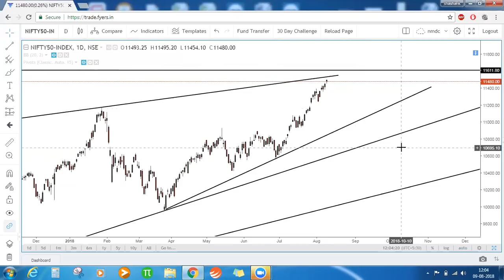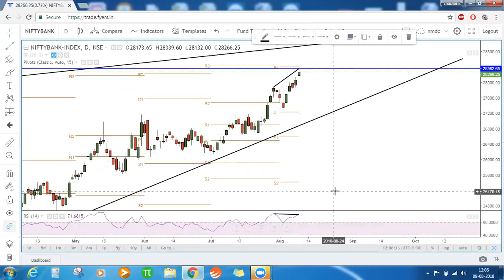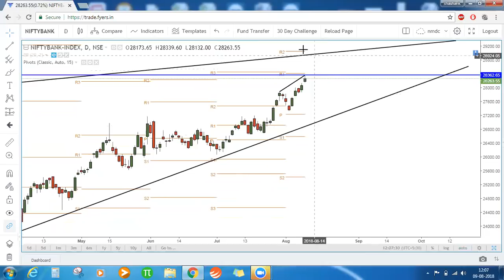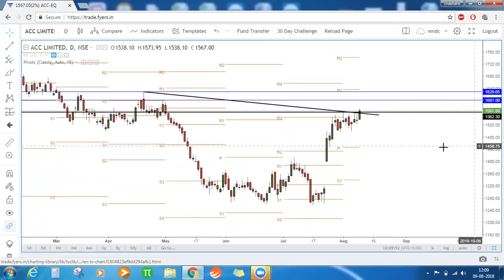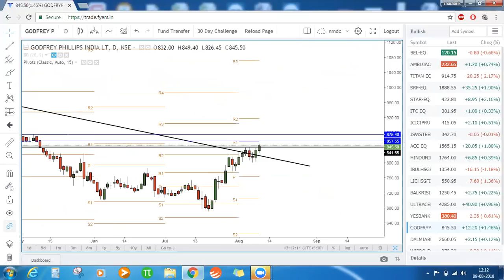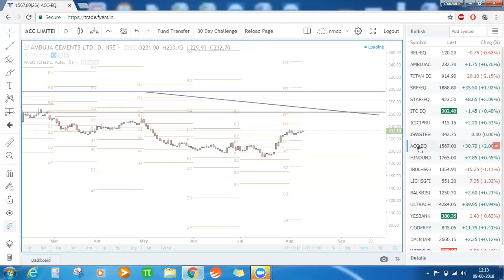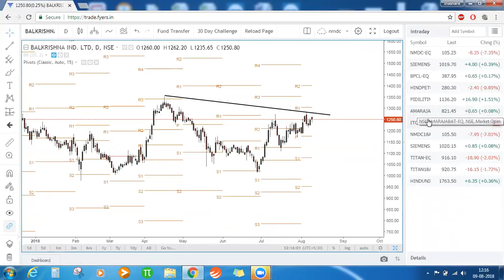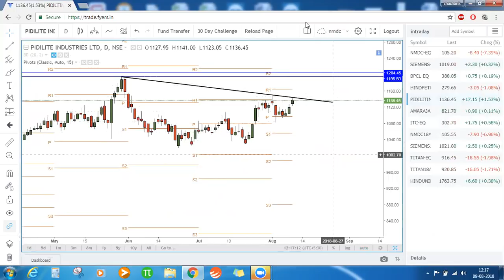Market Commentary 9 Aug 2018 - Analysis of Nifty, Bank Nifty, SRF, STAR, Ambuja Cem, Ultratech etc